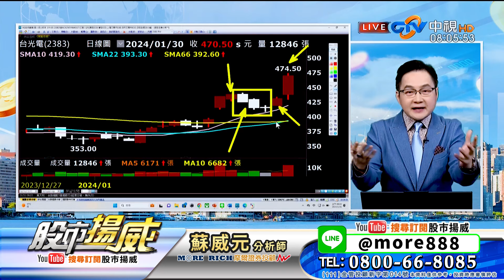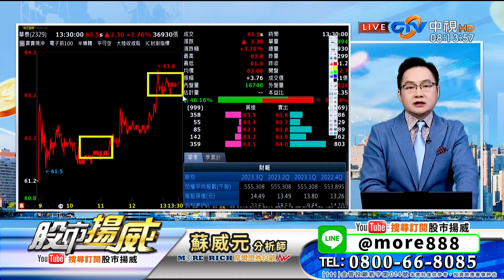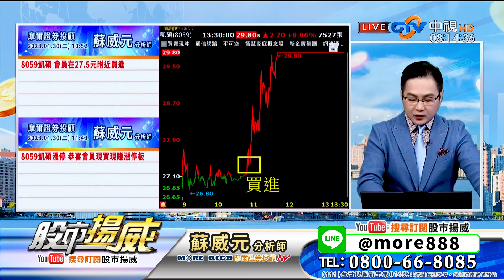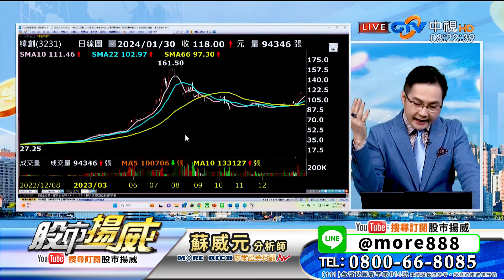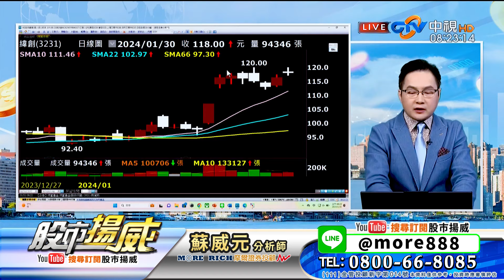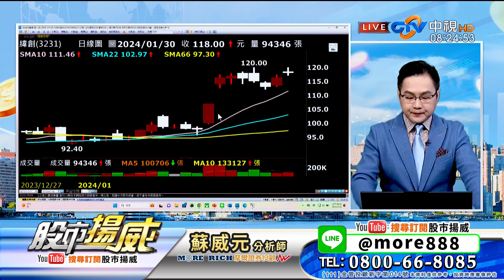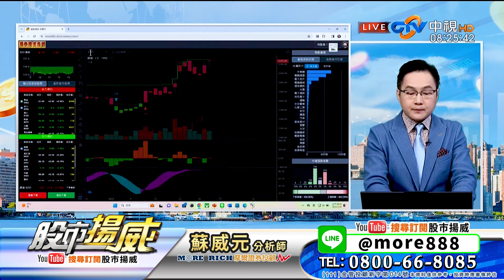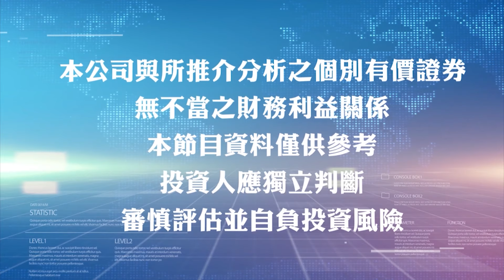蘇威元分析師【雙鴻 奇鋐 建準 AI全面大反攻】蘇威元 股市揚威 2024.01.31